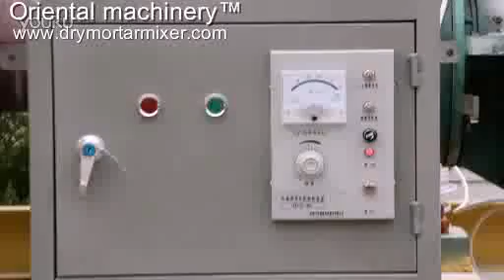True stone mixer, mortar mixer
True stone is a very thick thick quality architectural coatings, synthetic resin emulsion prepared from the different gradations of colored sand particles and a variety of additives, the production process of its production process and general architectural coatings are notthe same, does not require high-speed mixing or grinding processes, the main material mixing process, therefore can not use ordinary paint production equipment should be used for production mixing a thick slurry mixer.